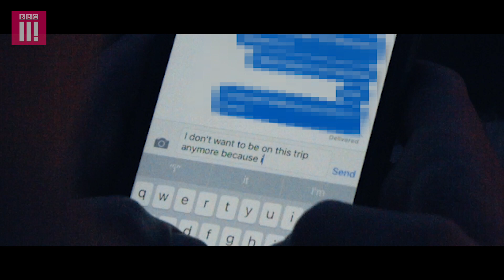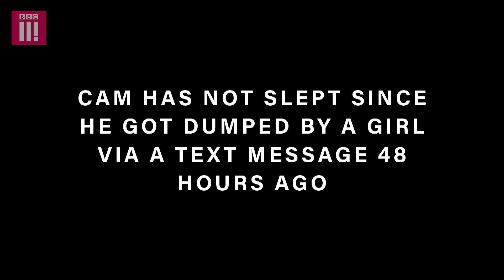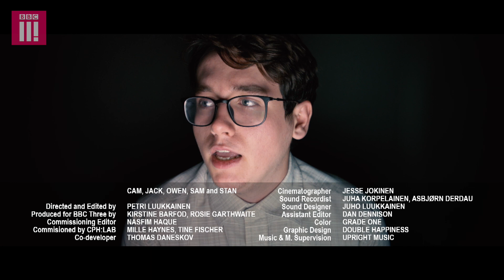Cam Breaks: Italy | Just Boys Ep 4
Episode 4 of 6: The boys talk about lust, love and friendship. Cam goes from “love drunk” to crushed after an SMS text from a girl. They decide to blow off steam in Budapest.

If you, or someone you know, have been affected by mental health issues, the following organisations in the UK may be able to help